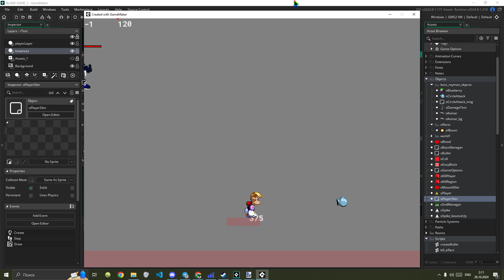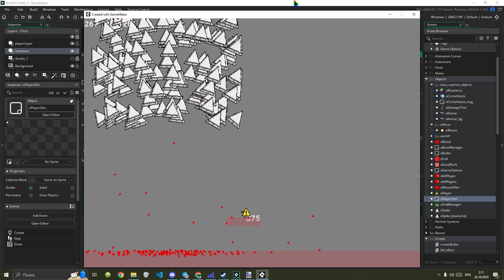I Wanna Be The Boshy - Rayman boss | Game Maker Studio 2 game test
I'm trying